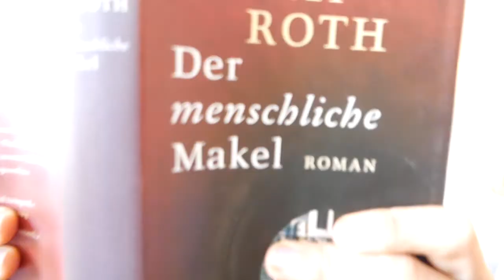Triaby setzt alles auf (Challenge) Roth 2018 -Mein Rother Faden: Low Budget Ironman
Endlich kann ich es öffentlich machen: Challenge Roth 2018 ICH BIN DABEI!!! Aus Mangel an Sponsoren aber auch aus Überzeugung setze ich auf das Prinzip: Ohne Geld zum Ironman (Langdistanz).
Was soll das? Warum und überhaupt!